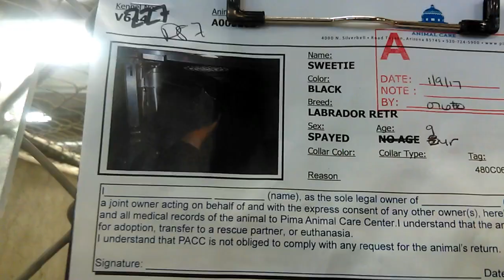Old film❤️Sweetie 9y A005283 kennel 87 PACC shelter❤️old film1-13-2017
One of my lovely co-volunteers at PACC has a LIVE STREAM of our PACC doggies having fun in the PACC doggie play yards here at:

Big PACC doggies having fun in our PACC doggie play yards at